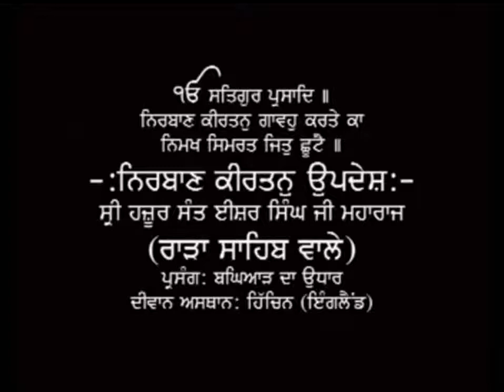Parm Sant Ishar Singh Ji Rara Sahib